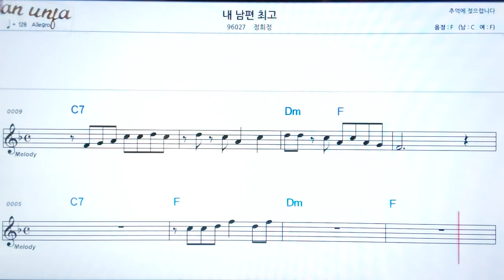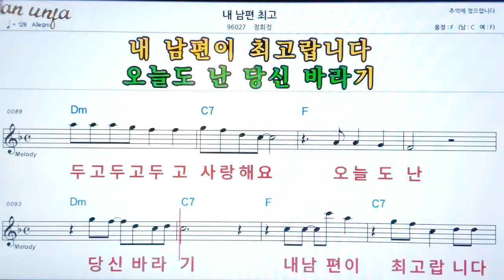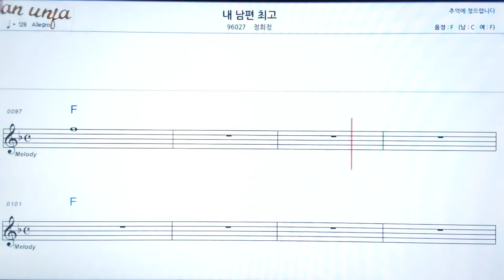내 남편 친구/정희정👍악보, 노래,기타 코드,가사,Karaoke*카라오케 반주